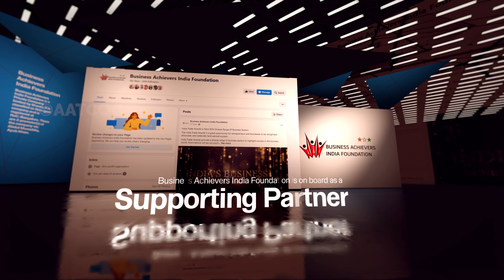Business Achievers India Foundation (BAIF) is on board with the Indian Travel Exhibition 2023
Business Achievers India Foundation (BAIF) is on board with the Indian Travel Exhibition 2023 as a supporting partner.

Indian Travel Exhibition will act as a catalyst to transform travel and tourism into a driver of economic growth, job creation, and cultural integration.

The Indian Travel Exhibition gives you the opportunity to promote your business to thousands of potential customers.